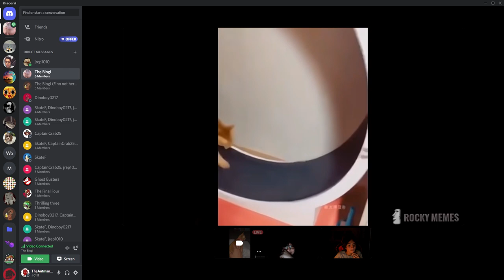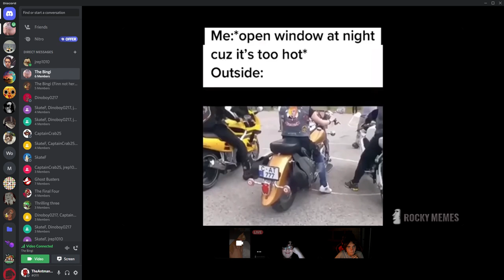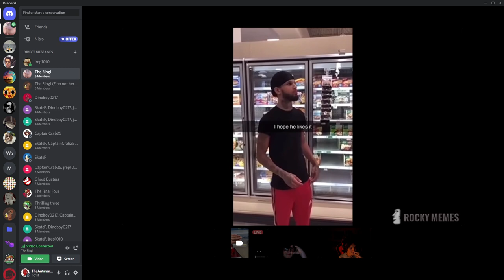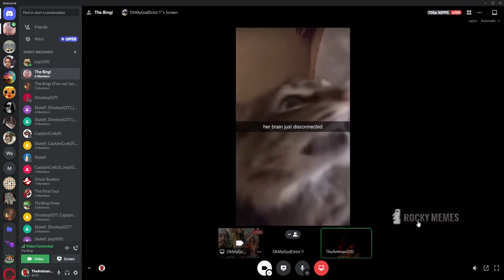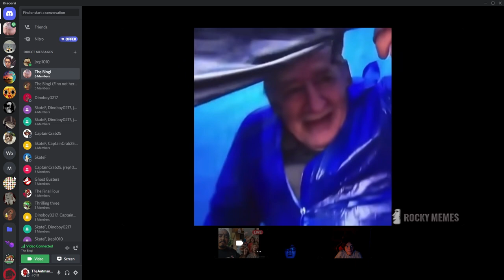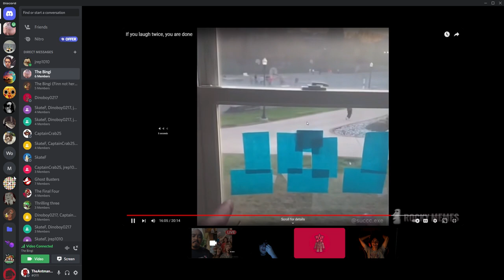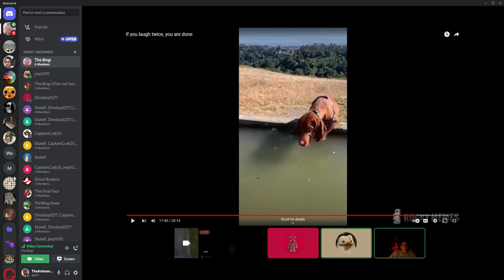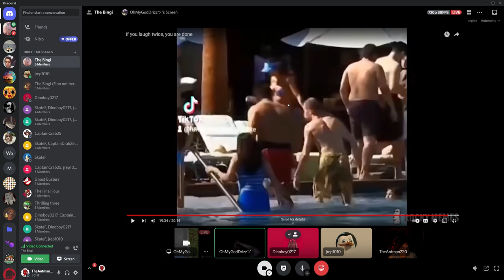Helmet Bois React|Try not to laugh| YLYL